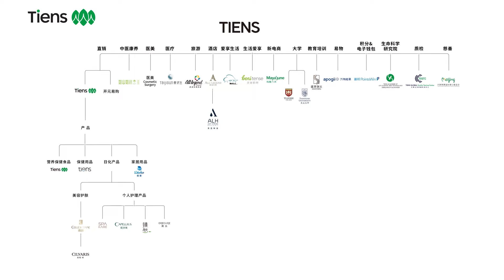EL CAMINO DE TIENS